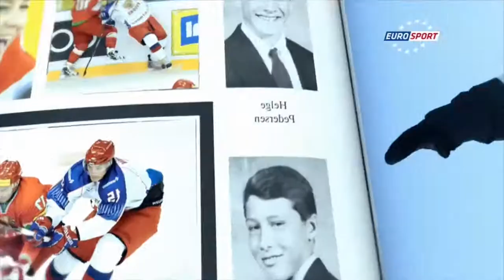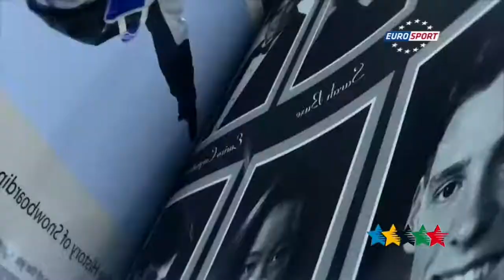Focus 27th Winter Universiade Granada - 33th CAMPUS Sport TV Show - FISU 2015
CAMPUS Sport - Focus on the Alpine Skiing Men's Super-G with Marc Olivera and Snowboard Ladies' Parallel Giant Slalom with Patrizia Kummer , follow 2015 Winter Universade - Strbske Pleso/Osrblie (SKV) and Granada (ESP), feature profiles and interviews with the Universiade athletes and explain FISU's values and university spirit.